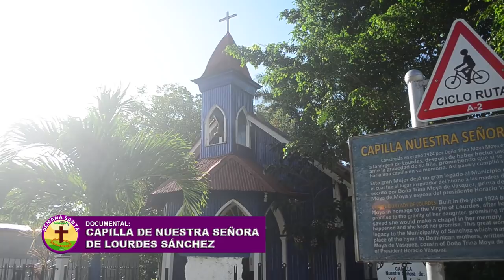Documental: Capilla Nuestra Señora de Lourdes en Sanchez, Samaná